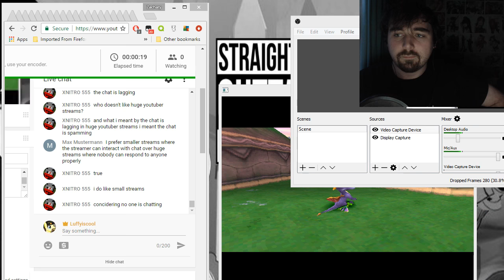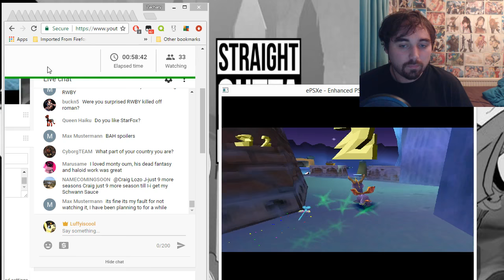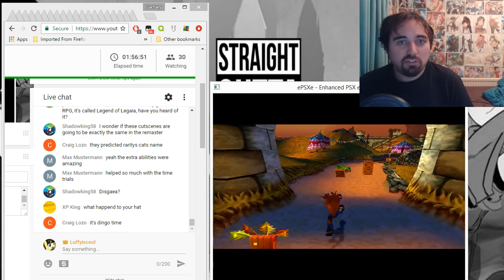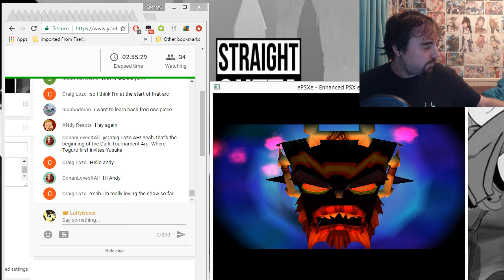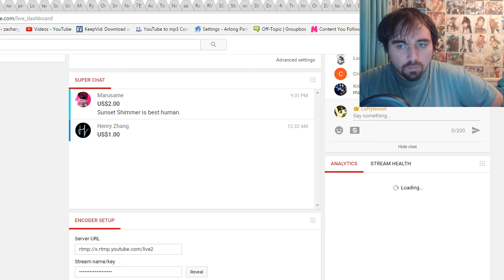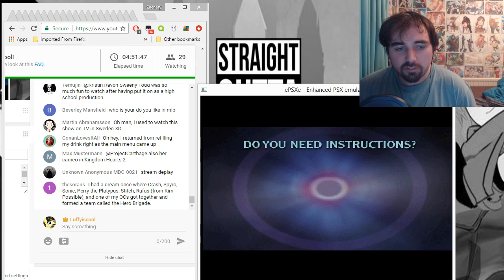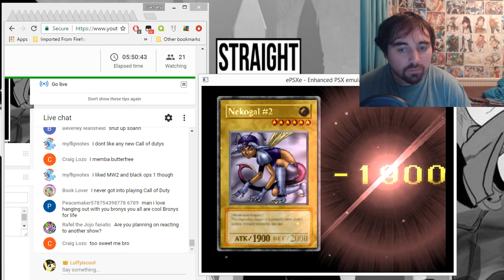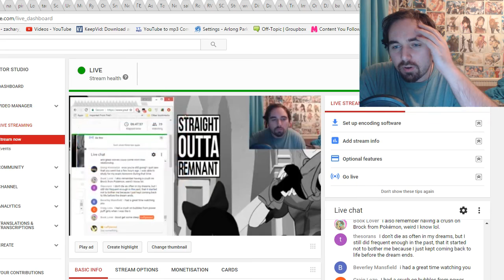Watch me play some PS1 games!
Y'know, if you want to~

Games available:
Re-Volt
Crash Bandicoot Trilogy
Spyro The Dragon
Bust-A-Move 2: Arcade Edition